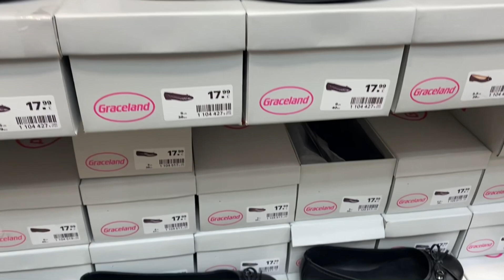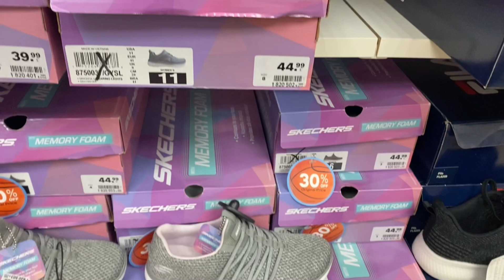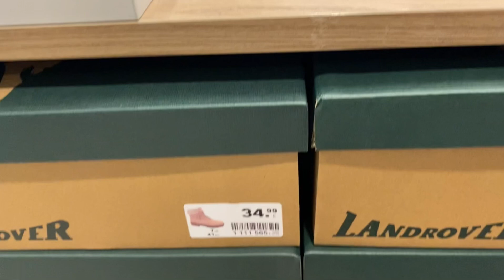Deichmann New Collection Bags & Shoes / January 2022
deichmann werbung weihnachten

deichmann,
deichmann schuhe,
deichmann werbung,
deichmann jonas,
deichmann yung hurn,
deichmann stiefel,
deichmann 10 euro schuhe,
deichmann schuhe damen,
deichmann taschen,
deichmann arbeiten,
deichmann damenschuhe,
deichmann latest shoes fashion 2021,
deichmann haul,
deichmann high heels,
deichmann heels,
deichmann italia,
deichmann latest shoes,
deichmann online shop,
deichmann sale on new collection,
deichmann sale,
deichmann uk,
deichmann 2021 shopping vlog,
deichmann werbung 2021,
deichmann 10€ schuhe,
deichmann 50 sale new winter

Deichman Schuhe Damen .

RESERVED NEW KIDS COLLECTION 2022 || Reserved New kids winter collection

7 number ladies shoes

Das letzte Schnäppchen des Jahres für Kids
305 Comments